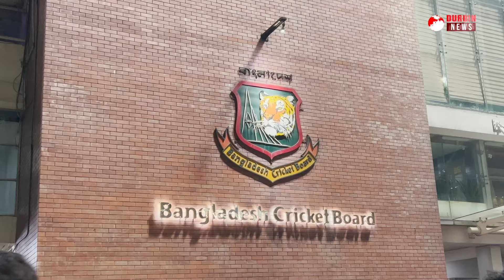বিপিএল থেকে বিসিবির আয় কত ? | BPL News | Syed Abid Hussain Sami | Cricket News BD | DURBIN Sports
Topic:
বছরে বিসিবির আয় কত?
বিপিএল থেকে বিসিবির আয় কত ?
ক্রিকেটে কোন খাত থেকে বিসিবির আয় কত?
বিপিএল থেকে কত আয় করলো বিসিবি!!

* ANTI-PIRACY WARNING *
This content's Copyright is reserved for DURBIN Sports. Legal action will be taken against those who violate the copyright of the following material presented!